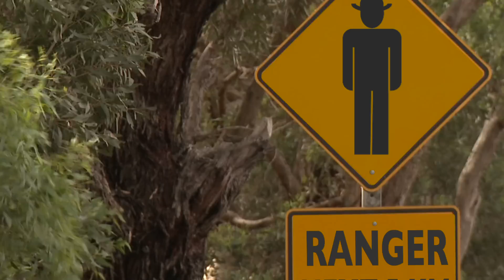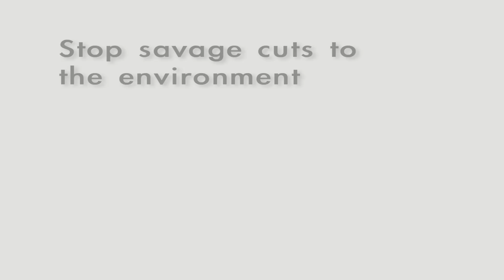Endangered Ranger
What do the likes of ''David Attenborough'' have to say about one of South Australia's rarest species?

Please share far and wide with everyone who loves and values South Australia's precious environment.

Presented in partnership by South Australia's leading environment groups -  Conservation Council SA, The Wilderness Society SA, and Nature Conservation Society SA.

Get active online with FundOurEnvironment